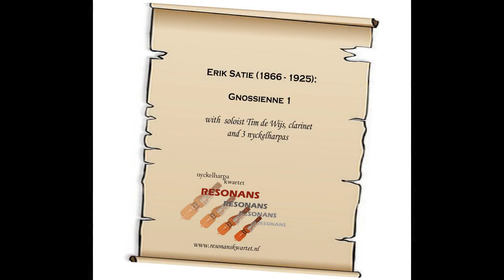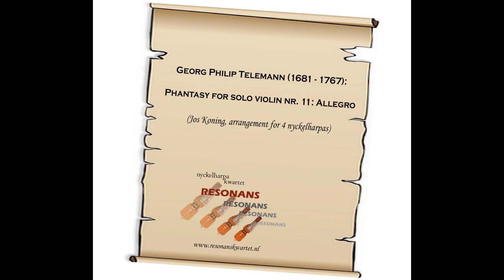A concert with classical pieces by nyckelharpa quartet Resonans, for World Nyckelharpa Day 2021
On the occasion of World Nyckelharpa Day 2021, the Dutch nyckelharpa quartet Resonans presents a short concert with four pieces of classical music: Corette's "Le Phénix", a famous Satie Gnossienne, Bach's wellknown "Air" and a phantasy piece by Telemann.